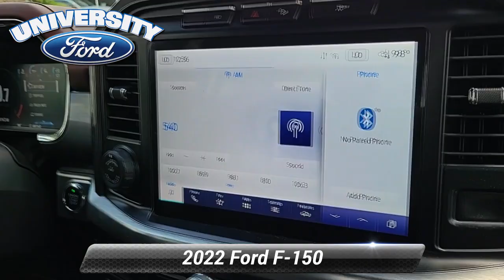Certified 2022 Ford F-150 LARIAT, Durham, NC 51611A